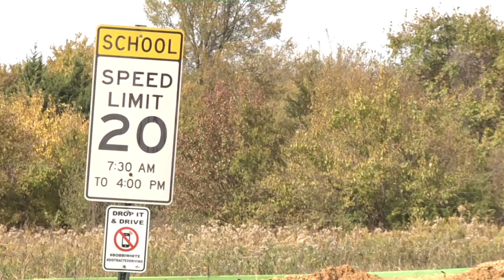Durant ISD breaks ground on new elementary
A ground-breaking moment for Durant Public Schools Wednesday marked the start of a new elementary school. Durant ISD plans on starting school at the new site in August 2022.